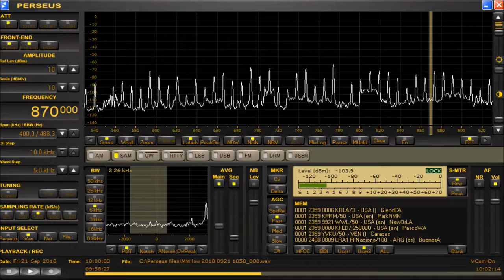MW TP Sep 21,2018 1000 UTC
UNID